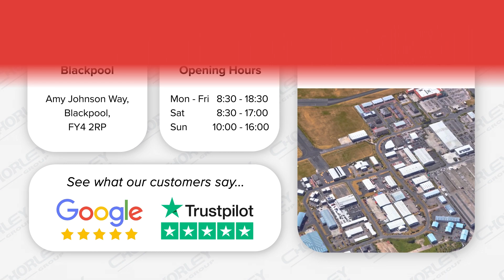Hyundai i10 | 1.2 Premium 5dr | Aqua Sparkling Blue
Are you on the search for your next, new car - then look no further.

Chorley Group have over 600 used vehicles in stock, giving you plenty of choice to choose from.

Still unsure about making the switch to fully electric vehicles, our very own EV specialist (Miles Roberts) has made a formative video for you the consumer - to help you identify if moving to electric will work for you. Please be sure to watch this video below:

Chorley Group is a family-run business and has been operating in the Northwest since 1989. We know that buying your next car is a big deal - that’s why our showrooms are pressure-free and relaxing so you can make this decision without feeling rushed. And when you buy your next car from us, it'll go through a thorough multi-point check to make sure it's running and looking like it should before you drive it home. Still unsure? Read through our thousands of 5 Star reviews across Facebook, Google, Trustpilot, and AutoTrader to give you the confidence that you're making the right decision.